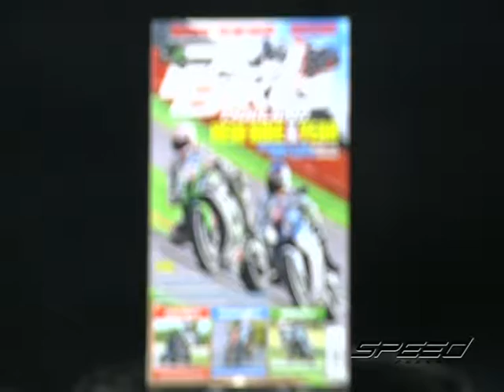Speed Rider OA 10 03 2017 B3